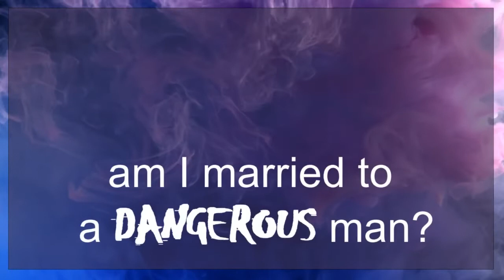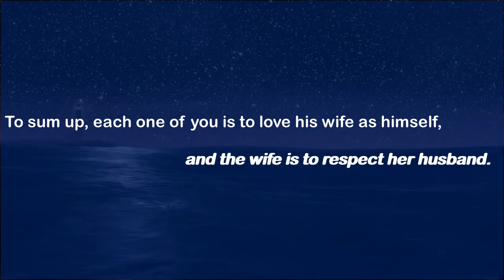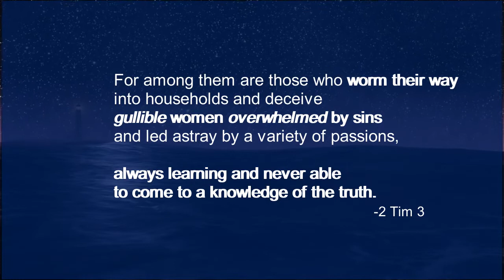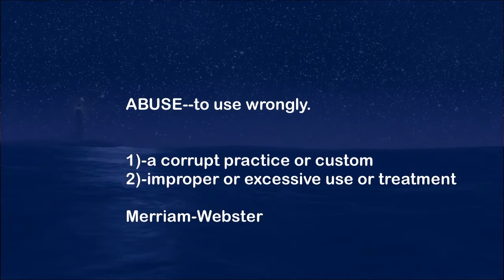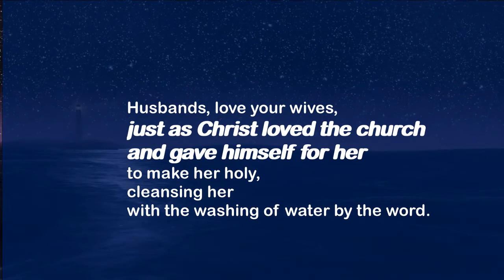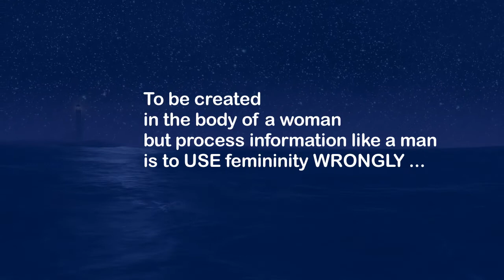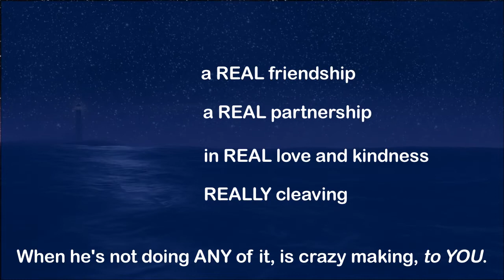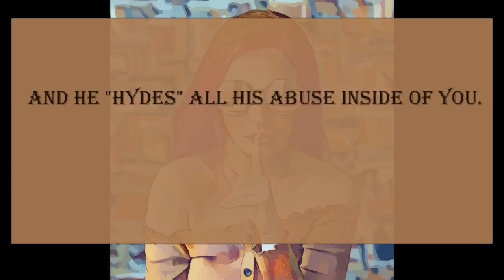ONE FLESH RELATIONSHIP OR FUNCTIONAL ROLE-pt 3 | recover your femininity | deception is not respect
God didn’t create a cat to purr as an outward sign that she’s safe and happy, and then expect her to purr when she’s afraid, abused and neglected.

Yet this is EXACTLY what the church has been telling wives to do.

Christianity has been teaching wives that in Ephesians 5:33, God has commanded them to respect a man--regardless of what kind of man he is. To love more. To submit better.  To be a more excellent wife—To treat a husband with adoration and reverence and respect—EVEN THOUGH she’s unloved, intellectually ignored and emotionally neglected.

That is a slave & master dynamic disguised as a marriage vow.

VERSES FOR PRAYER:
2 Tim 1:7 & Psalm 40:1-3 & Psalm 139:5-6 & Psalm 140:7-8).

“…the most dangerous thing, statistically, that a victim of domestic violence can do, is leave an abusive relationship. Women are 70 times more likely to be murdered by an abusive partner immediately after leaving the abuser than at any other time in that relationship, because domestic violence is all about control.” – Ryan Calvert

ATTRIBUTIONS
VIDEO:  Ink by Engin Akyurt from Pixabay
IMAGE: hush by Prettysleepy from Pixabay

VIDEO: Lighthouse - by Christian Bodhi from Pixabay